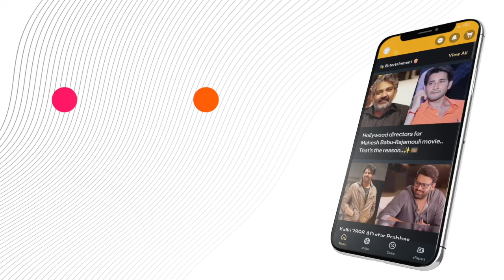'Ilayaraaja' biopic with Dhanush in lead role..